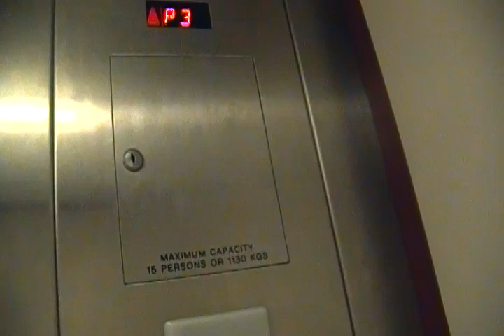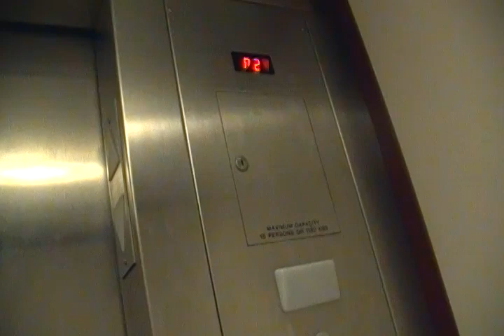Schindler Hydrualic Elevators at the U of A Hospital Staff Parkade Edmonton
This is a video of the Schindler Hydrualic Elevators at the U of A Hospital Staff Parkade Edmonton. Before I started the video I went into the open one and found out it was broken and the other one worked. They have white tiled flooring and whte walls. They serve 5 floors (P1,P2,P3,P4,P5). Max Capacity 1130 Kg or 15 persons.